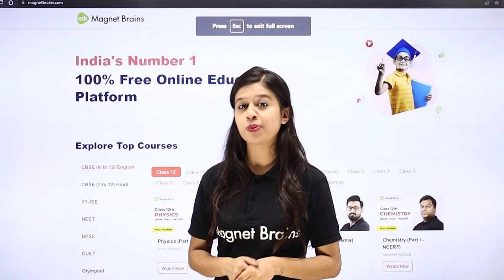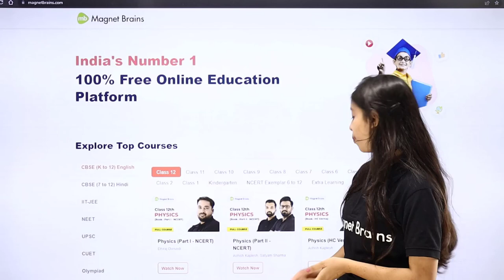DIY Glass Bottle Decoration Ideas | Waste Bottle Reuse Idea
✔️ Topic Name: DIY Glass Bottle Decoration Ideas | Waste Bottle Reuse Idea | Bottle Decoration Idea
✔️ Topics Covered In This Video (By Khushi Mam): One Stop Series on  DIY Glass Bottle Decoration Ideas
00:00 Introduction: DIY Glass Bottle Decoration Ideas
00:22 Explanation: Waste Bottle Reuse Idea
03:31 Website Overview